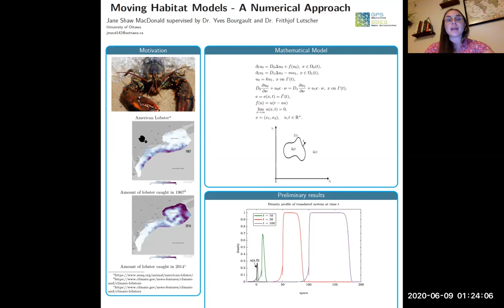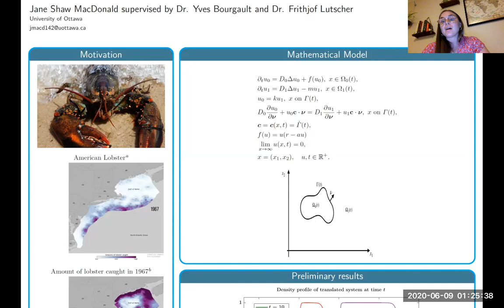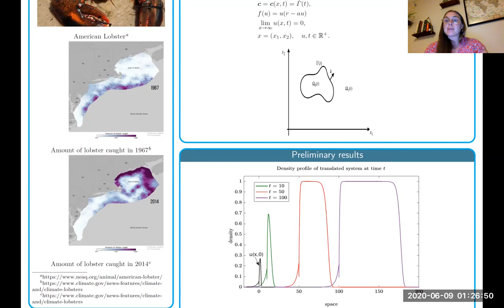Ma thèse GPS en 180s - MACDONALD Jane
Journée GPS - 11 mai 2020